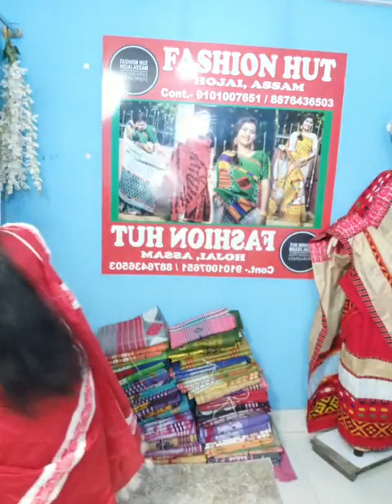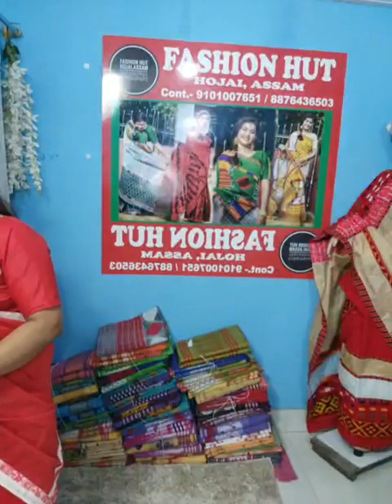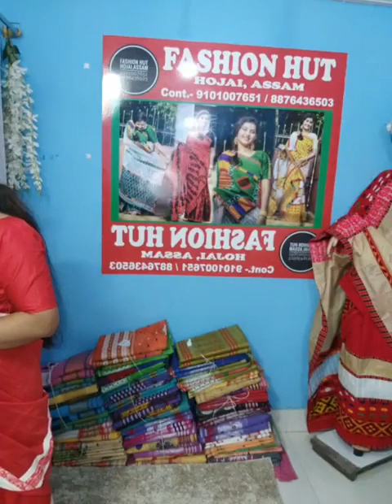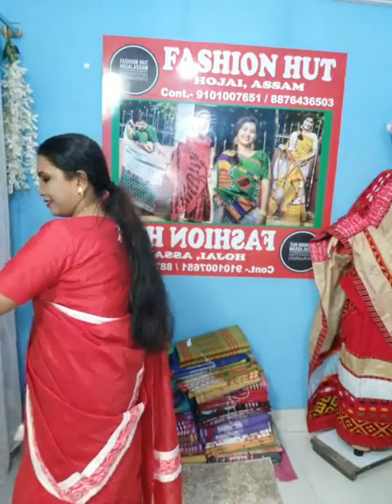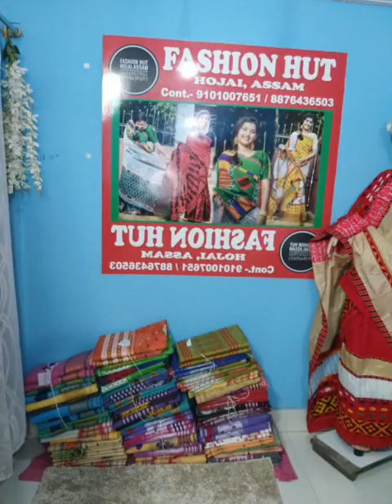বহাগী মেলা Pure pat ,mix pat nuni pat sale( Fashionhut)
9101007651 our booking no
plz Follow our Facebook page.